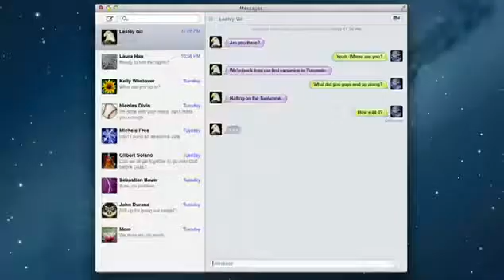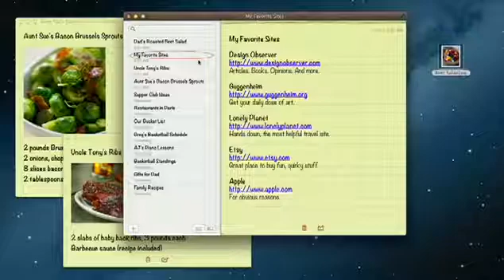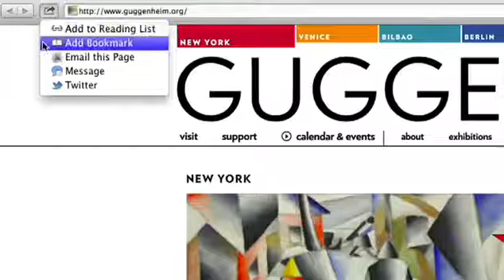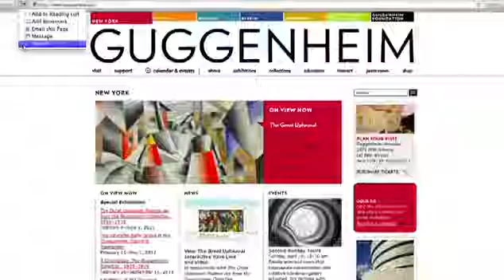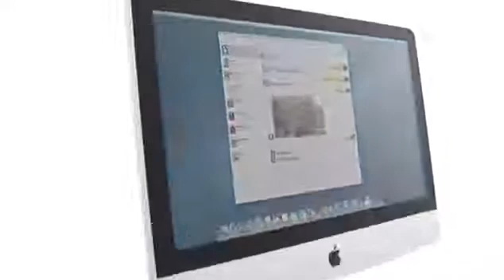NEW APPLE OS X UPDATE (Mountain Lion 10.8)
Even though im happy to see an update on OS X, it is way too early for an update.